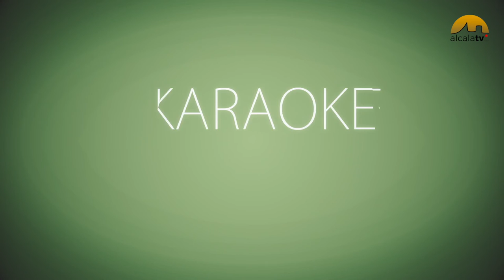Moción horario salas de estudio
El Partido Popular de Alcalá la Real ha solicitado al pleno, mediante una moción, ampliar el horario de las salas de estudio públicas así como los días de apertura en época de exámenes. Una petición que ha contado con el voto favorable de Izquierda Unida y la negativa del grupo socialista.

La popular, Mercedes Sánchez, que ha defendido la propuesta, asegura que "el acceso a espacios para el estudio y la formación ha de ser una prioridad en cualquier sociedad avanzada que apueste por una juventud más y mejor formada. El Partido Popular es consciente de la demanda que muchos estudiantes de diferentes niveles educativos manifiestan en relación a los horarios de apertura de las salas de estudio de la Biblioteca Municipal y del Edificio Joven, horarios que no satisfacen las necesidades del estudiantado alcalaíno, especialmente en las épocas de preparación de exámenes".

A pesar de contar con el voto favorable del grupo de Izquierda Unida, la moción no prosperó porque el PSOE no considera esta demanda real, como argumentó el concejal de Juventud, Juan Francisco Martínez, quien, además, puso en duda que las 500 firmas que adjuntaba el grupo popular a favor de la ampliación de horarios, fuesen de estudiantes alcalaínos.

El PP mostró su sorpresa ante este rechazo del PSOE apoyándose en que la propuesta aparece tanto en el programa electoral del PP como en el del PSOE, “por lo que es más que evidente que la necesidad existe cuando ambos partidos hemos coincidido en ello”.